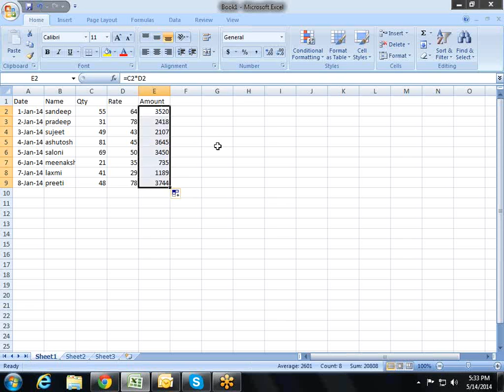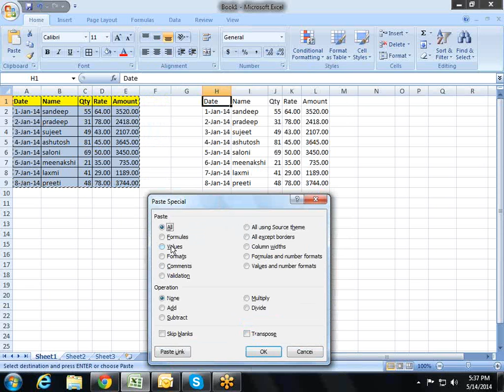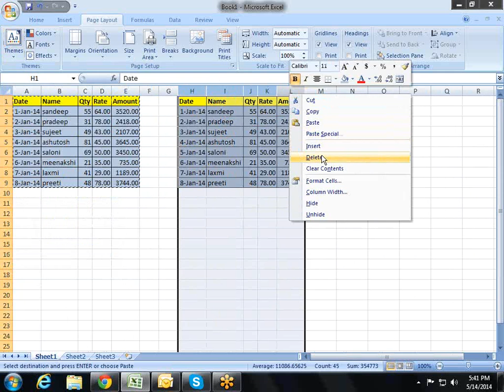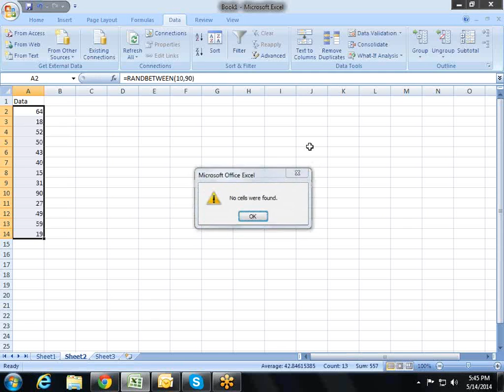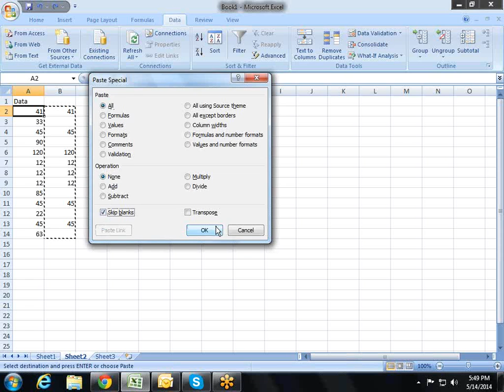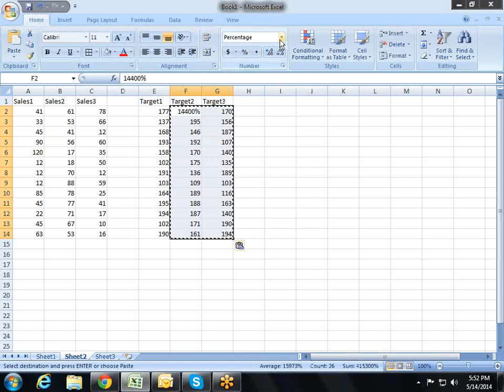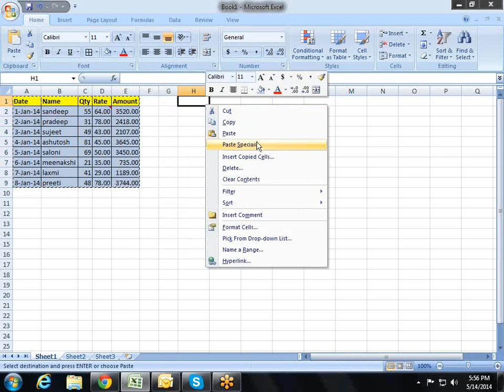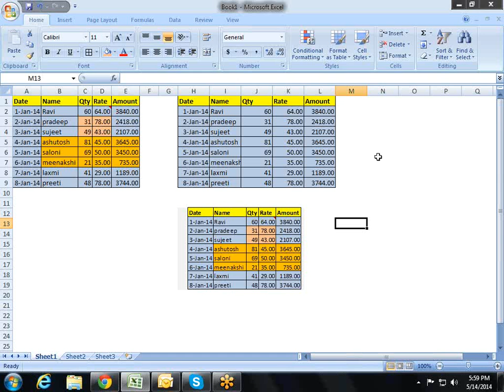Excel Advance Copy Paste Special 9718724322 Call for Training